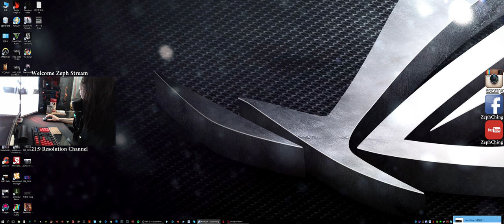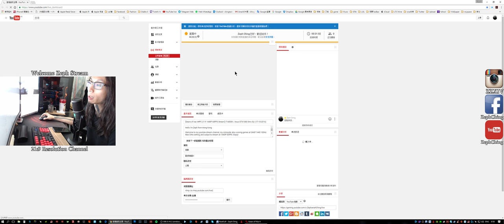[Gears of war 4#PC 21:9 1440P 60FPS Stream] i7-6850K / Asus GTX1080 Strix SLI (17-10-2016)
Hello i'm Zeph from Hong Kong.

Welcome to my youtube stream channel, my computer also running games at 3440*1440 100Hz Max Ultra setting ,and output to stream at 1440P 60FPS. Enjoy!

Computer Specs:

i7-6850K @ 4.2g
Asus X99 Strix Gaming
Asus GTX 1080 Strix OC SLI @ 2100Mhz
Corsair Dominator Platinum DDR4 8GB*8 @ 3200 CL15
Creative Sound Blaster ZxR
EVGA Supernova 1000w P2
Samsung EVO 850 500GB SSD *2
PLEXTOR M7V 512GB SSD
PLEXTOR M5P 256GB SSD
Corsair H115i watercooling
Corsiar 750D Airflow Full Tower Case

Gaming Gear:

Asus PG348Q 34" 21:9 3440*1440 G-Sync
Dell U2417H 16:9 1080*1920
Logitech C920R Carl Zeiss Tessar HD 1080P
Asus ROG Sheath
Steelseries Sensei Wireless
Filco Majestouch-2 104 with Blue Switch
Filco Genuine Wood
Steelseries Siberia 800
Creative T40ii
Razer Seiren Pro
Ergohuman Plus Elite Chair